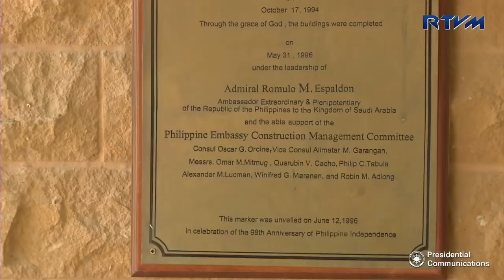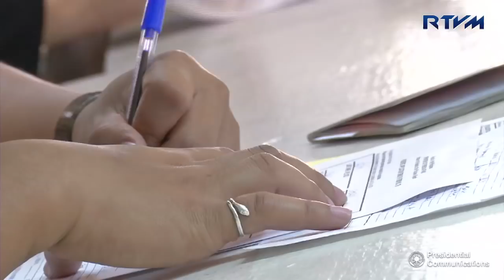Philippine Embassy 4/6/2017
Riyadh, Kingdom of Saudi Arabia

The first Philippine mission originally opened in Jeddah, Saudi Arabia, on December 23, 1973, but a 1983 Royal Decree of the Saudi Arabia government mandated the transfer of all diplomatic missions in the kingdom from Jeddah to Riyadh.

The Philippine Embassy was finally transferred to Riyadh, the capital city of Saudi Arabia on July 1985.

The new Chancery at the Diplomatic Quarter was inaugurated on June 12, 1996, that coincided with the 98th Anniversary of the Declaration of Philippine Independence.